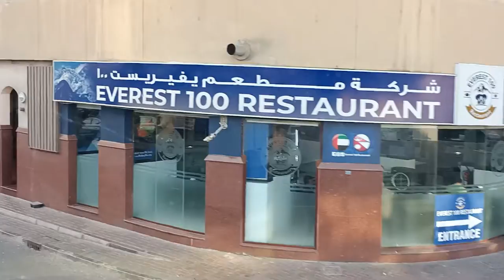Dubai Bus Ride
Watch Dubai from a bus, I ride in a double decker bus in Dubai to enjoy a great view of the video.